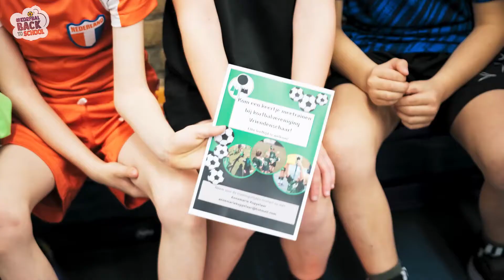KNKV Back to School met Gertjan Meerkerk